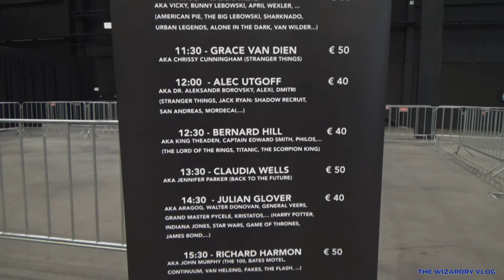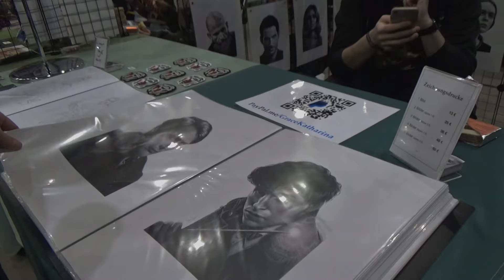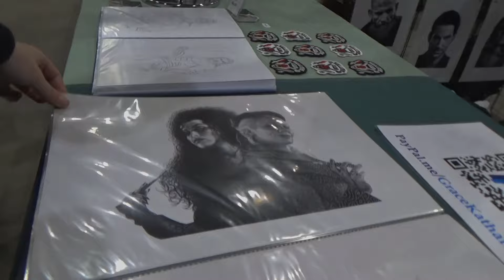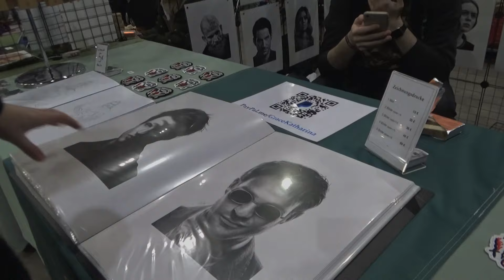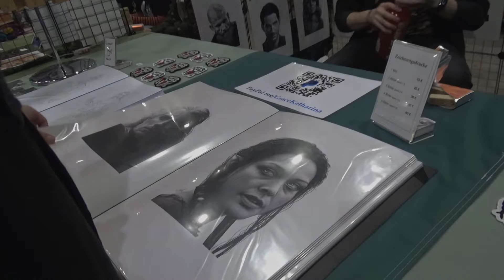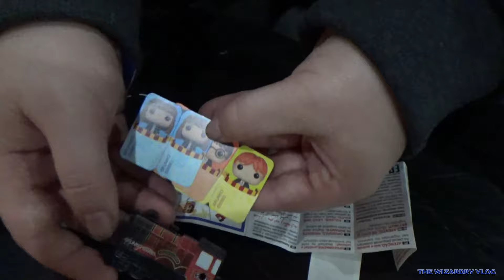Comic Con Holland | Q&A Devon Murray, Josh Herdman & Kevin McNally, Merch and more | April 2023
This is a video about our visit to the first edition of Comic Con Holland in Den Bosch (the Netherlands April 2023). This video is a little bit different because it was a small con and a lot of what we wanted to do and see was at the same time. But we managed lol. We have filmed a few Q&A sessions / Panels as you might have noticed. The video about our visit had to wait a little longer. We decided to upload the panels before hand for your enjoyment. For this video we have Devon Murray, Josh Herdman (both from the Harry Potter Movies) and Kevin McNally (from Pirates of the Caribbean). We also did a little kinder egg unboxing while we where there so even if we have it as a seperate video, we still loved to edit in this one as wel.

Anyways, have fun!!

These are the Q&A session our team has filmed at Comic Con Holland April 2023:
Dit is een video over ons bezoek aan de aller eerste editie van Comic Con Holland in Den Bosh (April 2023). Deze video is een beetje anders omdat het maar een kleine con was en heel veel wat we wilde doen tegelijker tijd was. Maar we zijn er uitgekomen lol/ We hebben een paar Q&A sessies / Panels gefilmd, zoals je misschien wel hebt gemerkt. De video van ons bezoek moest even wachten en hebben daarom besloten om de panels wat eerder te uploaden zodat jullie er alvast plezier van hadden. In deze video hebben we Devon Murray, Josh Herdman (van de Harry Potter films) en Kevin Mcnally (van Pirates of the Caribbean). We hebben ook een kleine kinder eieren unboxing gedaan toen we daar waren en ook al hebben we een losse video daarvan. we vonden het ook erg leuk om deze hierin te stoppen.

Anyways, veel kijkplezier!!

Kijk in de engelse tekst voor de linkjes naar de Q&A sessions / Panels :)